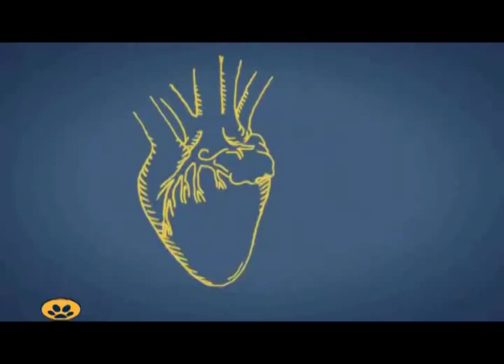Programa Huella Animal | Especial Tarántulas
Programa Huella Animal con la participación de Carlos Humberto Valderrama Ardila, Jefe Depto. Académico Ciencias Biológicas de la Universidad Icesi.